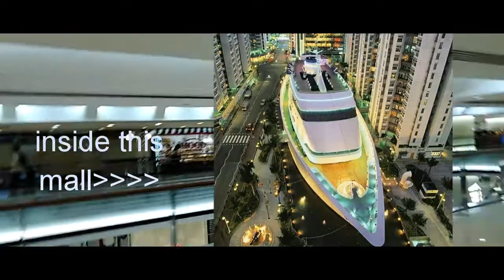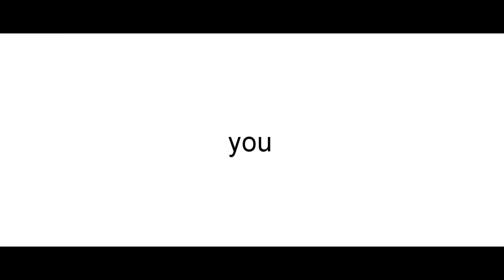thank you, 2019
Salamat 2019! This is my year-end video guys! Thank for being part of my 2019. Explore with me through my vlogs. Thank you and Happy Holidays.
PS:Jauy muted na part guys kay na-copyright hehe. I'll be mindful sa music na ak gamiton sa sunod!